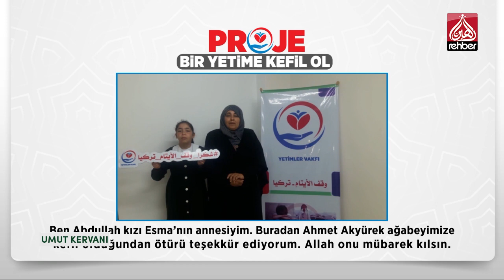Yetimler Vakfı | Umut Kervanı 18.04.2019